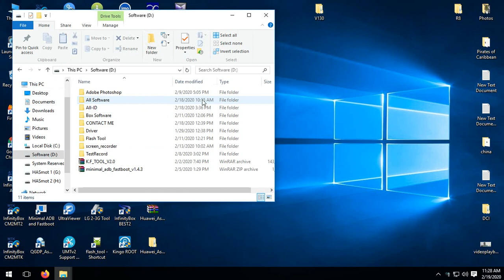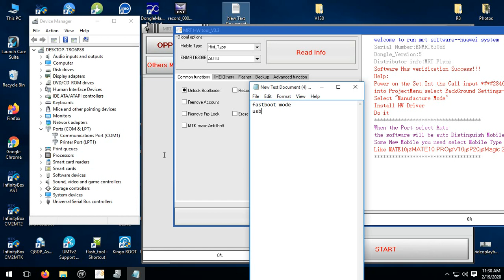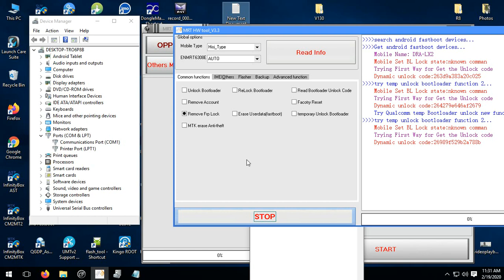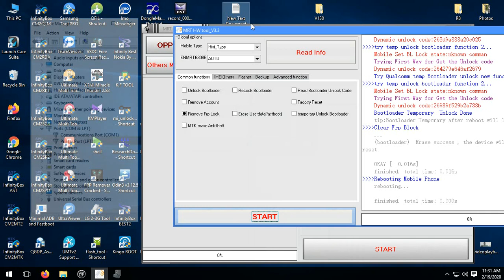huawei dra lx2 frp remove By mrt